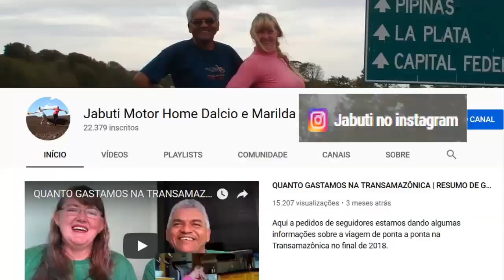MOTOR HOME CONGELADO NA BOLIVIA | MUITO FRIO NA CIDADE RIO MULATO | LHAMAS NA NATUREZA ANDINA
Seguimos conhecendo um pouco mais da Bolívia, vimos lindos animais e aves, e, encontramos o frio que congela água dentro do motor home - 2019